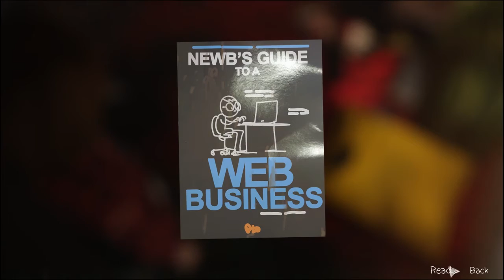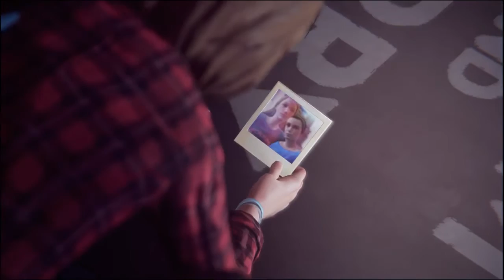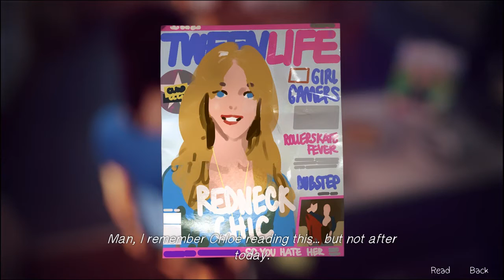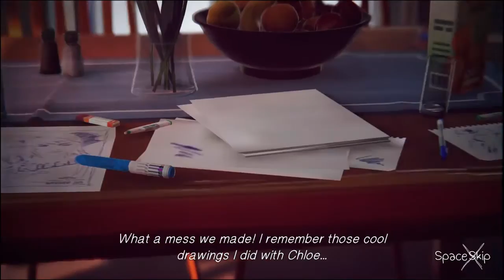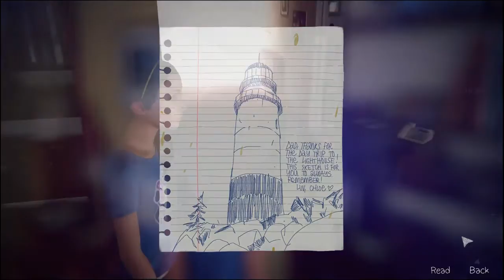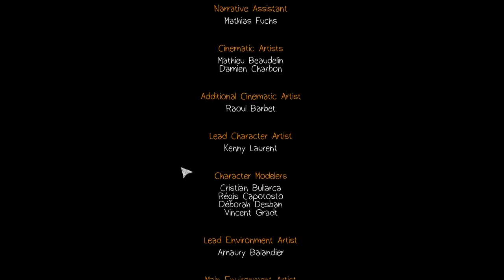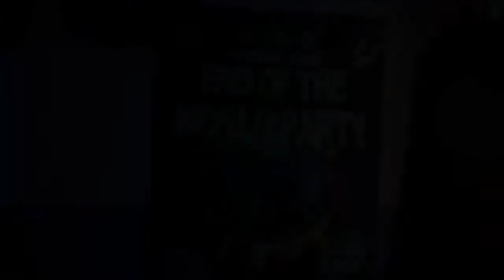Back to the Future! (End Ep3) - Stream 'N Scream: Life Is Strange Episode 3 (Part 16) - Let's Play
Max is discovering there's even more to her powers than meets the eye. Stay to the end to see the breakdown of all my choices in this episode! :3

Welcome to my Let's Play series of Life is Strange! This game was developed by Dontnod Entertainment and published by Square Enix. It is a graphical point-and-click adventure game, similar to The Walking Dead but.. this one is not with zombies :3 I hope you enjoy my let's play of the game Life is Strange, and maybe you can use it as a walkthrough or guide! I like to click on all the things! (not to say that it's perfect though...)